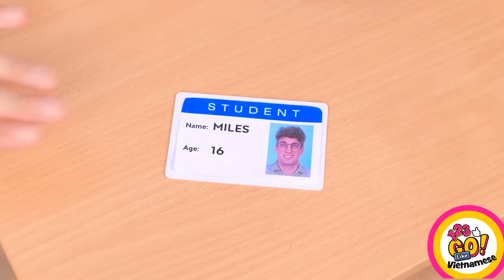NGỐ VS NỔI TIẾNG Ở TRƯỜNG || Mẹo Gian Lận Ở Trường Và Ý Tưởng Đồ Tự Làm Từ 123 GO Like!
Chào cả nhà! Các bạn nổi tiếng hay là mọt sách ở trường? Bạn có muốn việc học tập trở nên dễ dàng hơn nhưng vẫn được điểm cao không?

Chúng tớ có những mẹo gian lận cho bạn trong video này đấy! Hãy xem và khám phá những tình huống hài hước và kỳ cục giữa học sinh ngố và nổi tiếng nào. Các ý tưởng về dụng cụ học tập tự làm, mẹo gian lận ở trường, mẹo lén mang đồ ăn cùng những trò chơi khăm đỉnh cao đang chờ bạn đấy!

👉  để xem thêm những video như vầy nữa nhé!